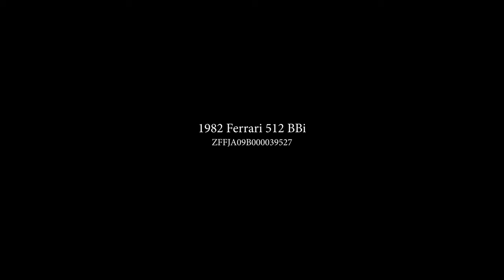27k mile 1982 Ferrari 512 BBi for sale on BaT!!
This gorgeous flat-12 Ferrari is going across the block today (4/30/19) on BringATrailer.com.